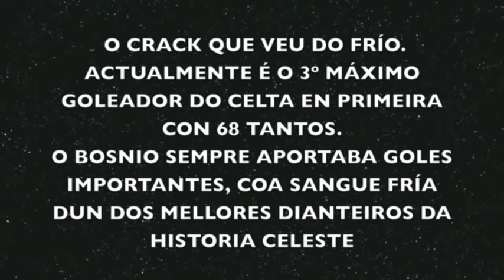Vlado Gudelj Celta de Vigo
Vídeo homenaje al crack que vino del frío, Vlado Gudelj.